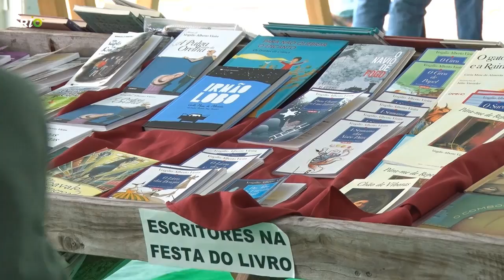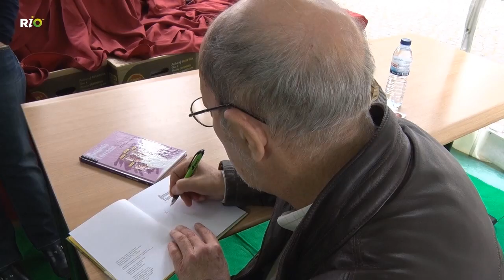Festa do Livro / Encontro com escritor António Torrado